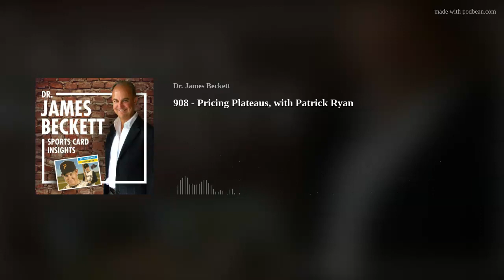908 - Pricing Plateaus, with Patrick Ryan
Patrick had some questions for me concerning the seemingly slow adoption of past products that are now absolutely iconic.  Patrick shares his strategy of getting ahead of where others are eventually going.